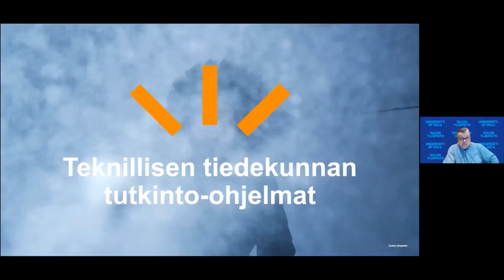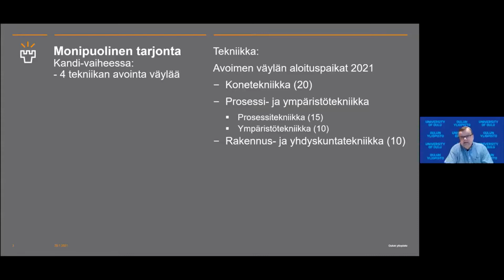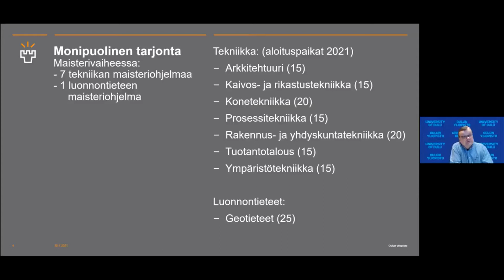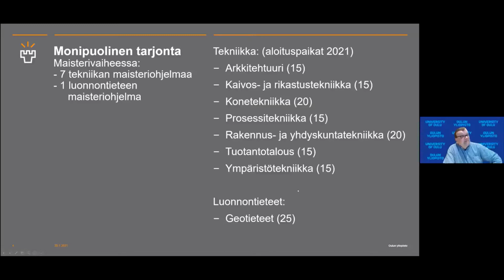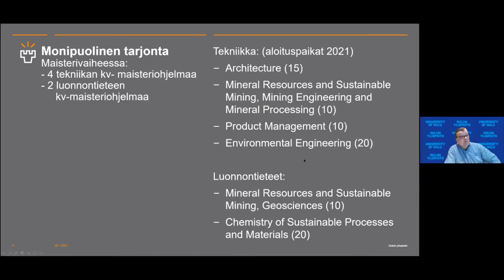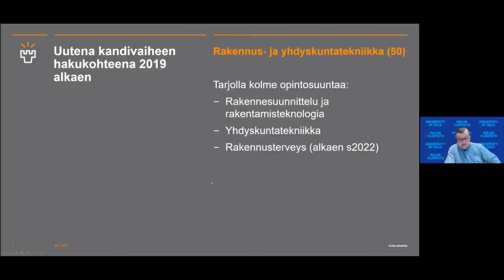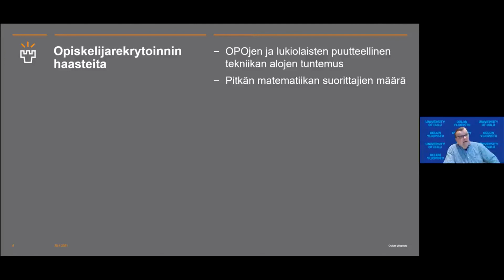Oulun yliopiston teknillisen tiedekunnan tutkinto-ohjelmat ja vuoden 2021 haku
Reijo Saari, Erikoissuunnittelija, Teknillinen tiedekunta, Oulun yliopisto